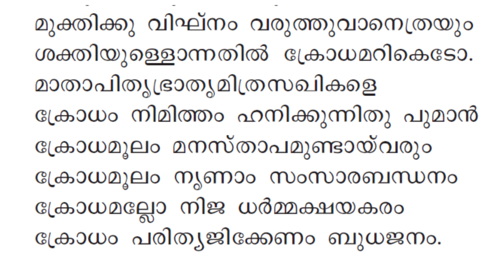ലക്ഷ്മണ സ്വാന്തനം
ആലാപനം : ചൈതന്യ